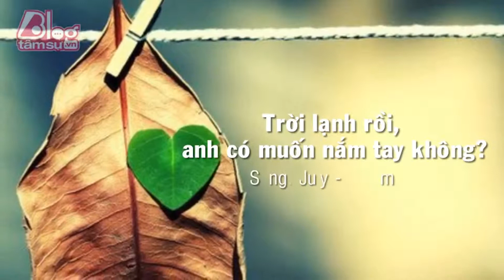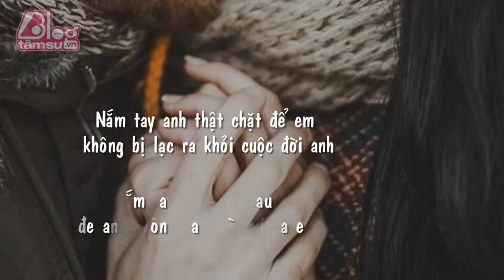Blog Tâm Sự : TRỜI LẠNH RỒI ANH CÓ MUỐN NẮM TAY KHÔNG - YouTube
Anh này, có phải người ta chỉ nắm tay khi đã đủ tin tưởng và chỉ ôm khi muốn dựa dẫm vào nhau, đúng không?
 Trời lạnh rồi, anh muốn nắm tay không?

Hà Nội vắt mình sang thu chỉ sau một cơn mưa to như trút nước. Nghe cái lành lạnh hiu hiu phả vào da lúc quanh quẩn phố phường mà sướng đến lịm tim. Dù cho thi thoảng có giật mình vì chưa quen, cứ như thể đã từng chia xa cái mùa gió se này từ lâu lắm. Dù cho mùa hạ vẫn dùng dằng nhỏ to rằng chưa muốn chia tay, chưa muốn chìm vào giấc ngủ. Trời lạnh thì dễ buồn, mà lòng buồn thì chỉ muốn ôm lấy một ai đó thôi.

Lại thêm một mùa thèm nắm tay. Và một mùa thèm ôm nữa lại về…

Có nghĩa là từ đó về sau sẽ chỉ mong bàn tay kia dắt mình đi khắp những ngang dọc, dài rộng của cuộc đời; đi qua cả những gập ghềnh, khốn khó, chênh vênh của lòng người những ngày bỗng dưng thấy mình không đủ kiên tâm mà đi tiếp.

Có nghĩa là từ đó về sau bờ vai kia sẽ là nơi những cái tựa đầu tìm về để được thấy an yên, những cái gục đầu quay về để mong sẻ chia cho nhau bớt mỏi mệt. Nơi bàn tay biết cảm thông sẽ dịu dàng lau nước mắt hay di di nơi khóe miệng để cất hộ nụ cười đã lâu rồi mới được tươi.
Có nghĩa là phải tin lắm người ta mới can đảm nắm tay.

Có thương nhiều biết mấy người ta mới không nghi ngại ngả đầu để vòng tay người còn lại siết chặt lấy lưng mình mà nức nở.

Có yêu nhiều biết mấy người ta mới muốn được ở cùng người đó mãi mãi, dù chẳng biết là sẽ buồn hay sẽ vui…

Anh này, có phải chỉ cần yêu nhau thôi thì thế giới ngoài kia sẽ không còn là nỗi bận tâm? Mà điều khiến người ta suốt ngày mải miết băn khoăn lại là chuyện trái tim người kia to hay bé, cười hay khóc, bình thản hay tổn thương, phẳng phiu hay sóng gió?